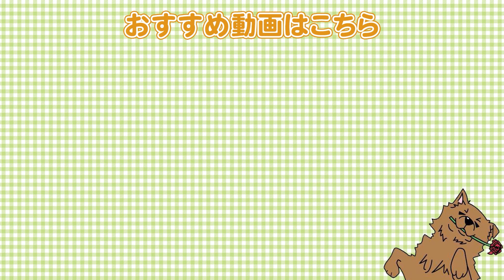ワンちゃんのしつけ必要ない？